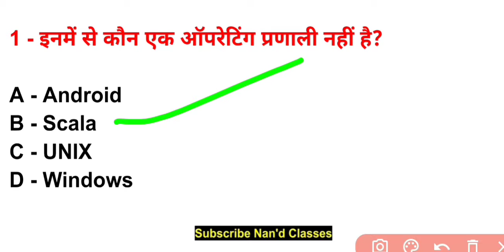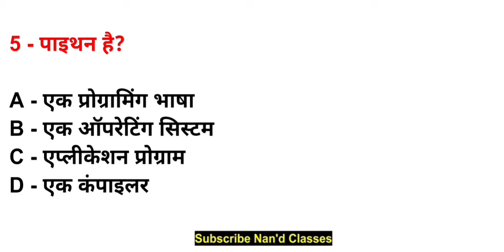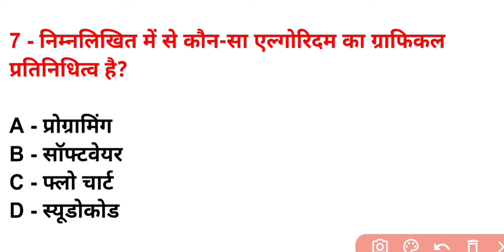डिजाइनिंग टूल्स एवं प्रोग्रामिंग भाषाएं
इस वीडियो मे -:

[डिजाइनिंग टूल्स एवं प्रोग्रामिंग भाषाएं, आज का वीडियो आने वाले एग्जाम के लिए बहुत ही महत्वपूर्ण है, तो जाकर पूरा वीडियो को देखिए। ]

About this video-:

[This Video which is very important for the upcoming exam, then go and watch the entire video.]

     Nand Classes